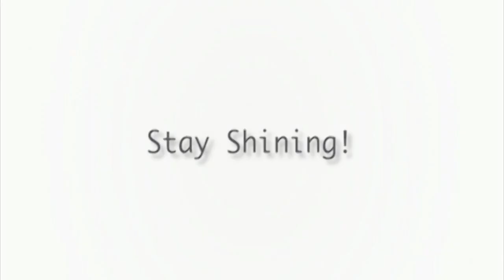BTS ‘Not Today’ MV [NON KPOP FAN REACTION🇬🇧] | ForeignSongsReaction🇰🇷🎵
This is our reaction to BTS 'Not Today' MV

Prince’s SnapChat: @Pkitoko11

Aires’s SnapChat: @KnG_W

- ABOUT US --
We're just two guys (cousins) simply enjoying life together and dream chasing hence pursuing our goals and ambitions. We mainly Vlog but also react to foreign music or anything that’s uniquely different. We also try to do cool challenges here and there as well as pranks. Possible story times and more! This is a family-friendly channel. Positive vibes only. Peace & love always!

We’re just embarking on this amazing journey called life and plan on taking you with us. Teamwork makes the dream work! Stay shining!

-- QUOTE --
"When there's a way, there's a will.” – Unknown